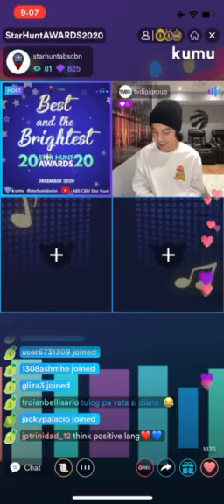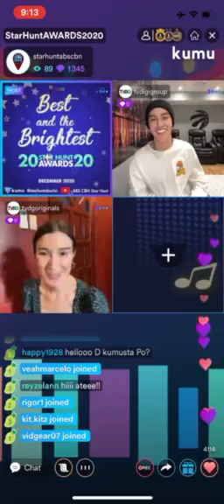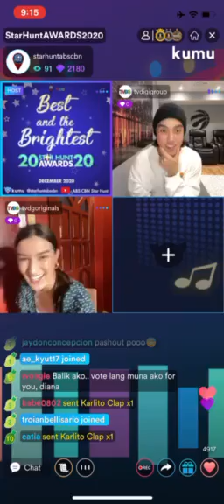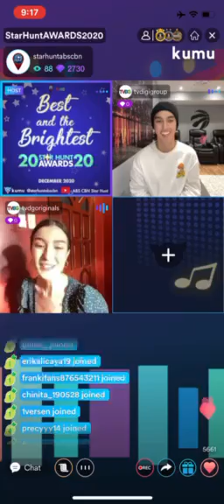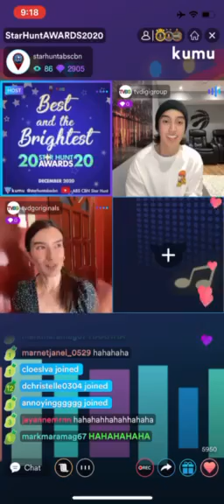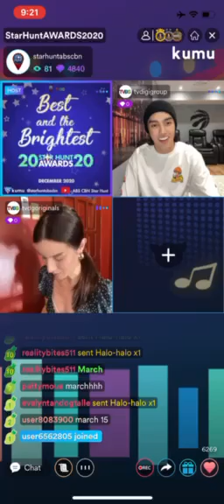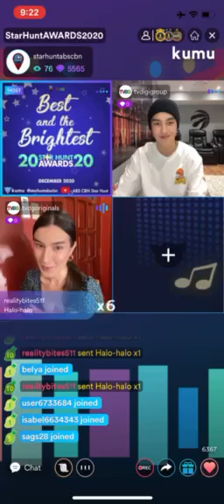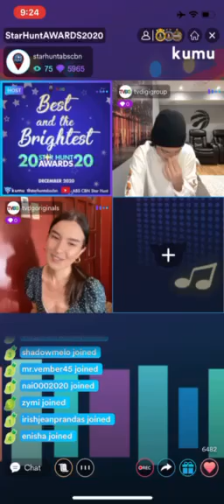Diana Mackey Best and the Brightest Star Hunt 2020 Part 1